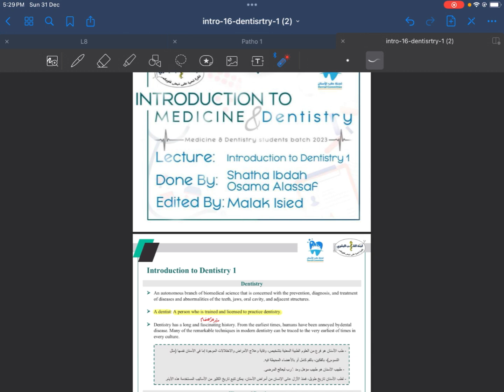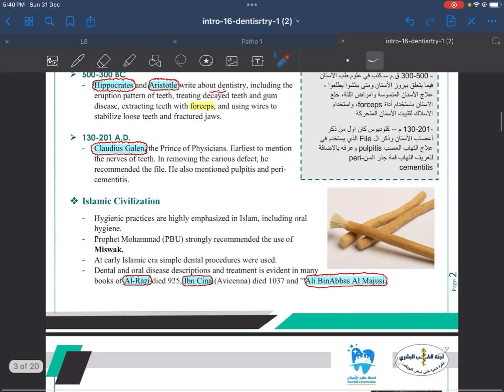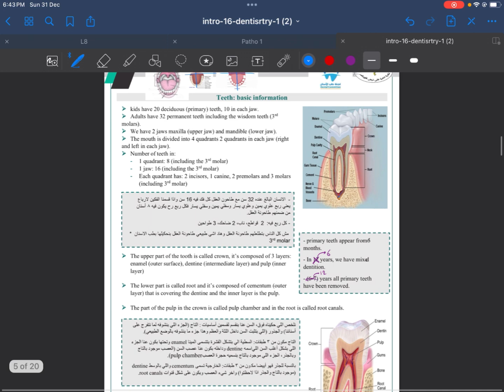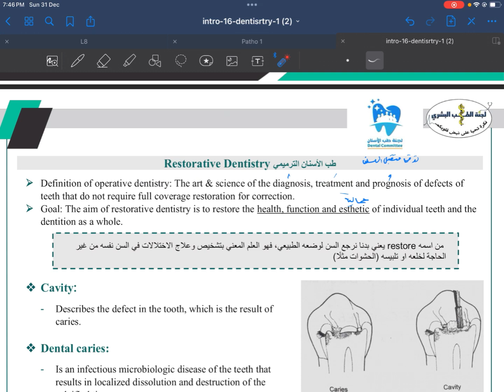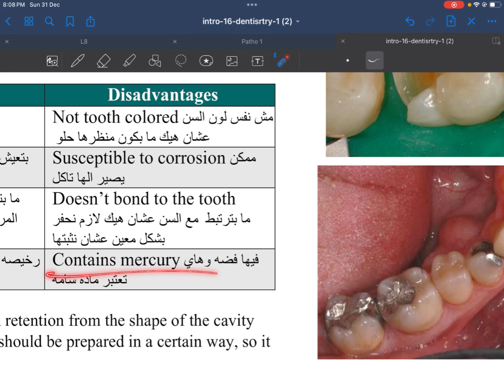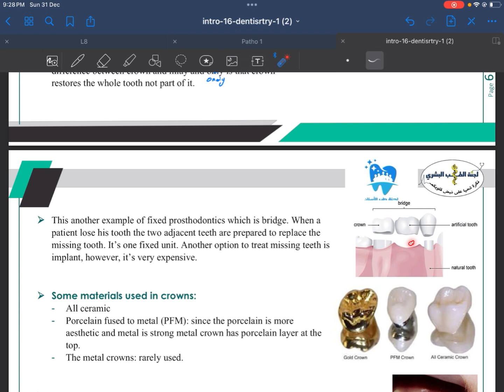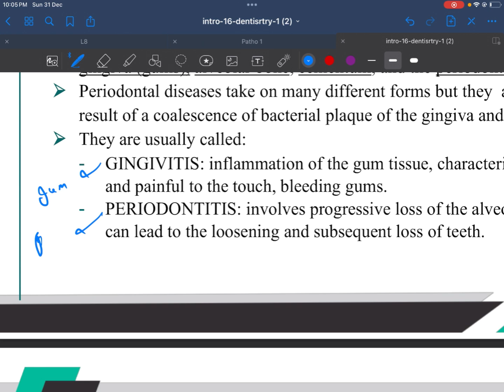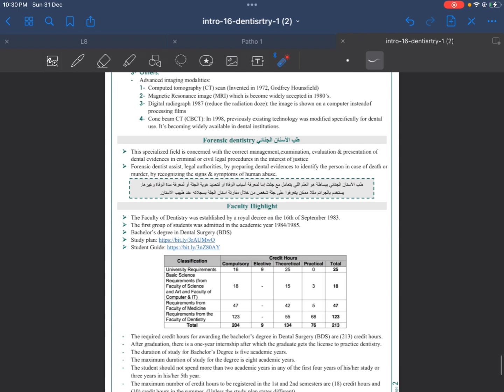Introduction to Medicine 2023 || L16 : Introduction to dentistry 1 By Ammar hourani